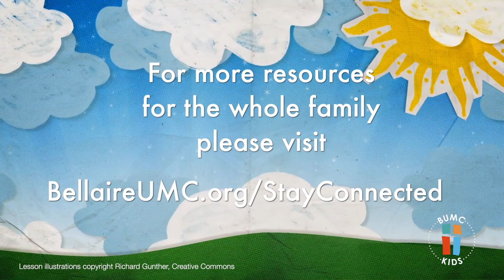Children's Sermon - September 13, 2020